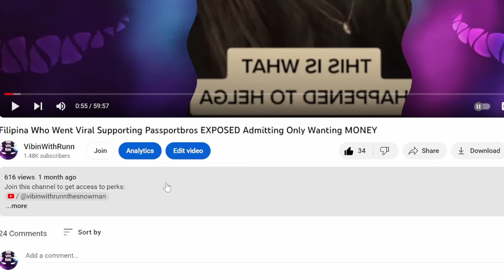Domestic Discipline: Submissive Wife Spanked, This Is Why She BEGGED To Be Spanked